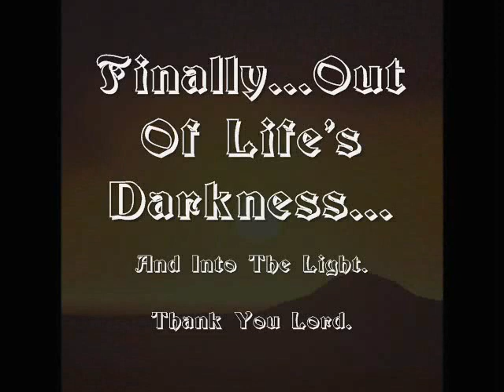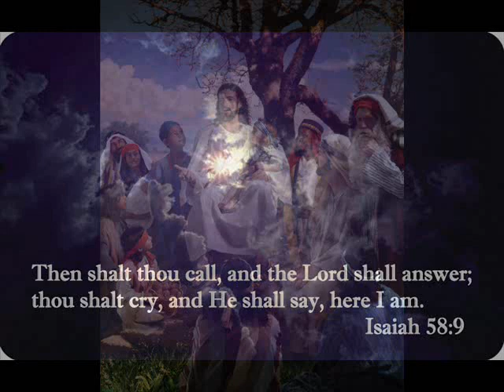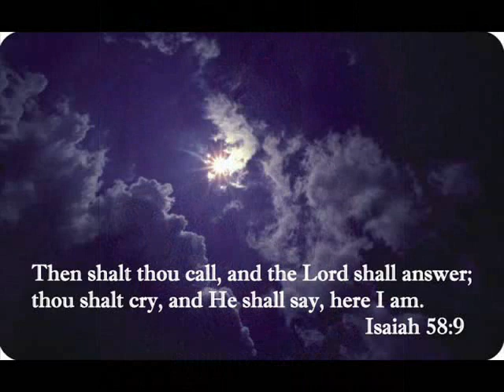Oh Happy Day! - A Tribute to The Son Of God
Being a Christian isn't easy, and STAYING one can be even harder.  But I have to say that Jesus Christ and His Word has changed me - from the inside-out.  He has given me some very Happy days,  when I would otherwise have felt lost, and  would have no doubt -  been in deep despair.  One Gospel song I get a reminder about that from - is this one: Oh, Happy Day.  I have heard it done many different ways!  This is my own sense of it,  and I gave it my best.  So I hope this version of His Message comes through for anyone who listens to it, just as He comes through for each of US when we seek Him.  Thank you much for taking a moment to hear it,  and God Bless you...I can assure you that He really DOES!